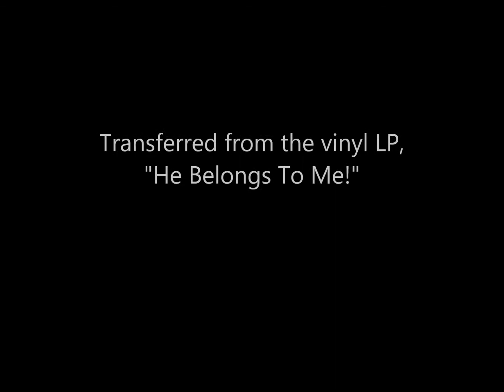A Banquet In Honor Of His Son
Audio only: "A Banquet In Honor Of His Son", Hillcrest Children's Home, recorded in the mid/late 1960s. Transferred from the vinyl LP, "He Belongs To Me!.